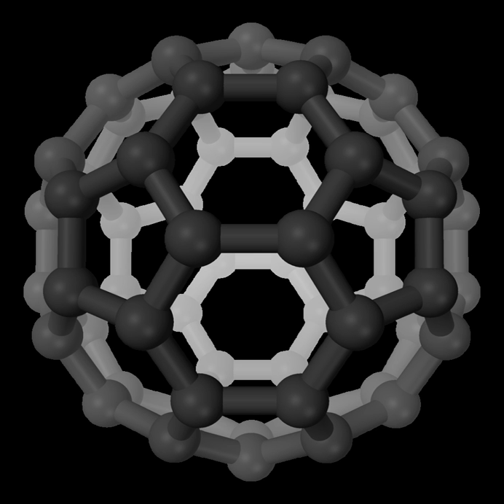Tholin | Wikipedia audio article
This is an audio version of the Wikipedia Article:
Tholin

00:00:58 1 Overview
00:03:02 2 Formation
00:05:04 3 Biological significance
00:06:28 4 Occurrence
00:07:11 4.1 Moons
00:07:19 4.1.1 Titan
00:07:54 4.1.2 Europa
00:08:37 4.1.3 Rhea
00:08:52 4.1.4 Triton
00:09:12 4.2 Dwarf planets
00:09:20 4.2.1 Pluto
00:09:54 4.2.2 Ceres
00:10:10 4.2.3 Makemake
00:10:32 4.3 Kuiper belt objects and Centaurs
00:11:00 4.4 Comets and asteroids
00:11:25 4.5 Tholins beyond the Solar System
00:12:09 5 See also

- Socrates

SUMMARY
Tholins (after the Greek  θολός (tholós) "hazy" or "muddy"; from the ancient Greek word meaning "sepia ink") is an informal name given to a wide variety of organic compounds formed by solar ultraviolet irradiation or cosmic rays from simple carbon-containing compounds such as carbon dioxide (CO2), methane (CH4) or ethane (C2H6), often in combination with nitrogen (N2). Tholins do not form naturally on modern-day Earth, but they are found in great abundance on the surface of icy bodies in the outer Solar System, and as reddish aerosols in the atmosphere of outer Solar System planets and moons.
When in the presence of water, tholins may facilitate the formation of prebiotic chemistry to take place, and has implication of the origins of life on Earth and possibly, on other planets. As particles in an atmosphere, tholins scatter light and can affect habitability.